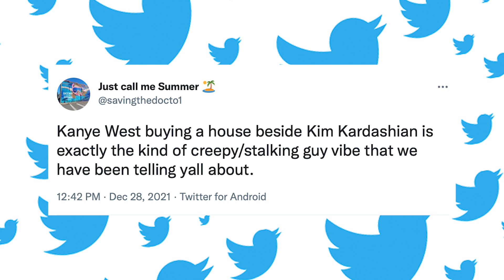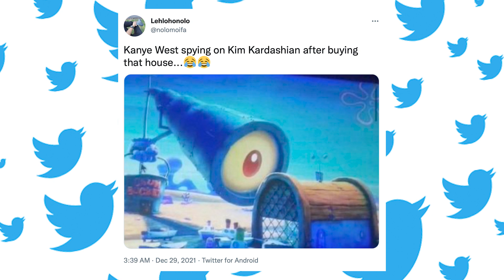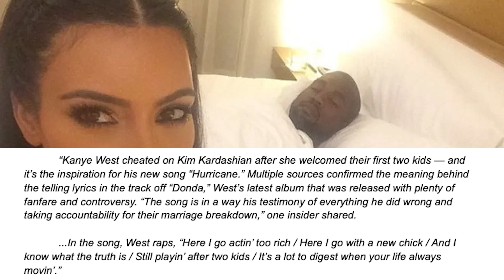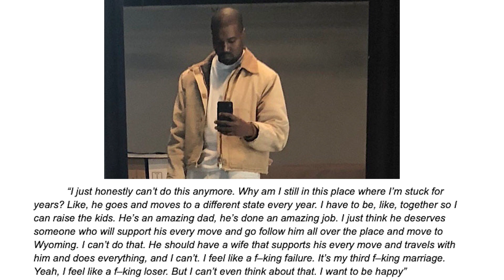OBSESSED! 5 Reason Kim Kardashian is Seriously Terrified of Kayne West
Binge-Worthy Network is the #1 place for celebrity, entertainment, and Kardashian-related content. Kardashians and Jenners for that matter. This includes Kim Kardashian, Khloe Kardashian, Kourtney Kardashian, Kylie Jenner, and Kendall Jenner. The Kardashians had a 20-year reign over Reality TV and still are super influential to this day.

Any offers to purchase through links on this page would result in a small profit for maintaining this channel.